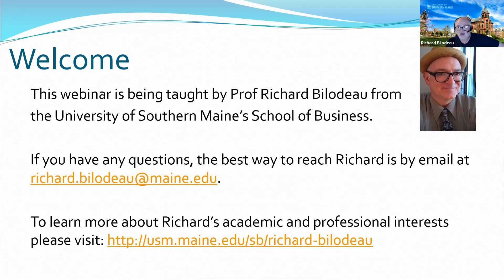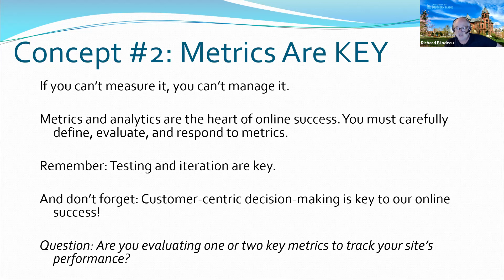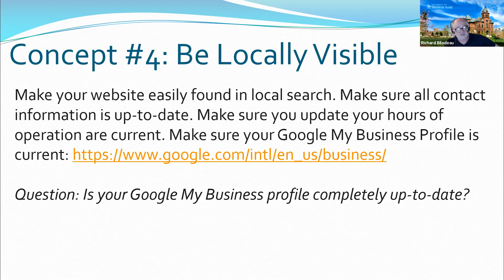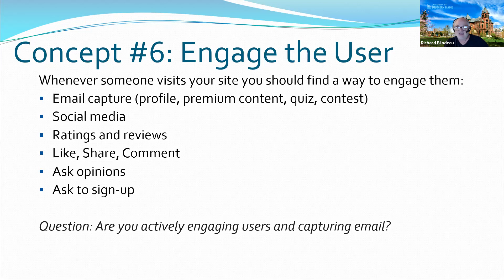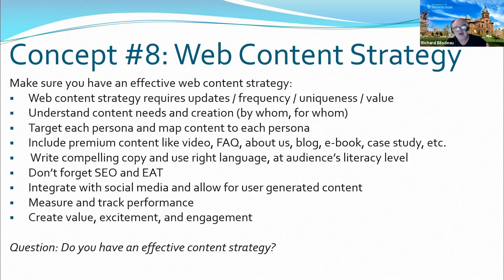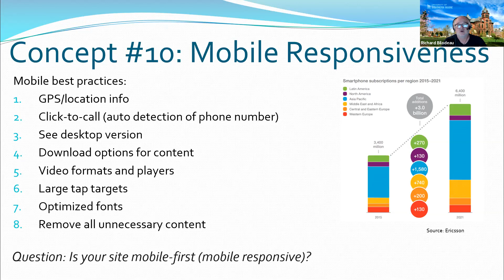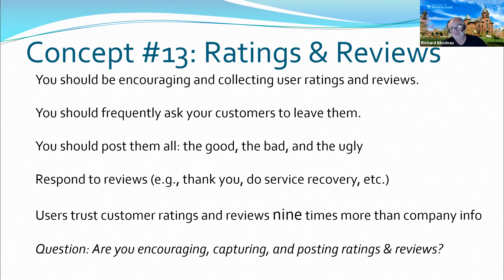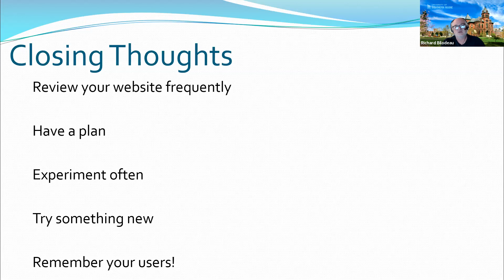Audit Your Website: 15 Things You Should be Doing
7/22/2020 - Join Professor Richard Bilodeau, of the University of Southern Maine, as he discusses 15 vital aspects small businesses should be doing to optimize their website and digital marketing presence.

This tip-oriented webinar offers practical advice to review your website and start making improvements in your online promotions!